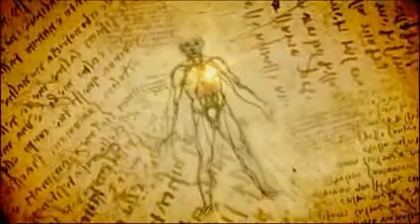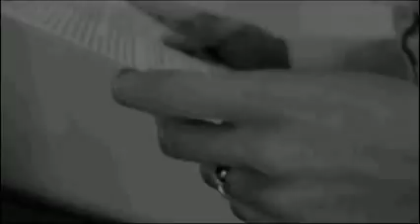Загадки Нашего Я Интересный Документальный Фильм cutyoutube com